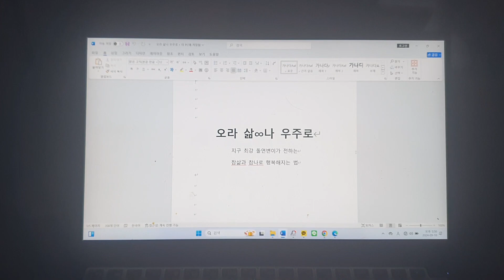10 SEP 2024 @ Thailand